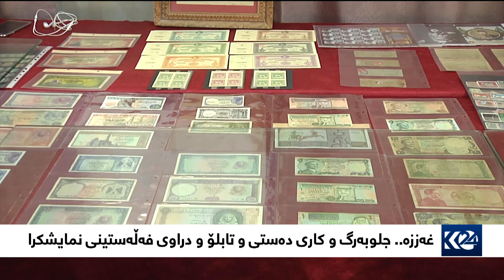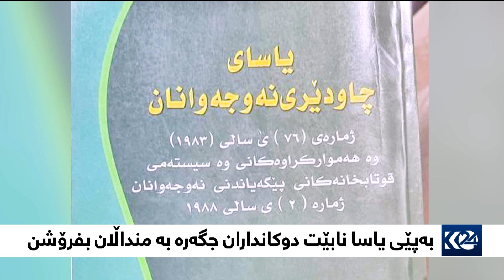بەیانی24 | بەکارهێنانی سفرەی سەفەری و زیانە ژینگەییەکانی